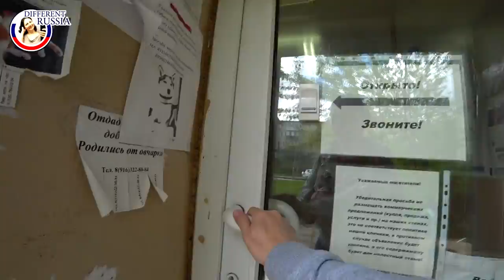Provincial Russia: On the Way to Vet Clinic. Dog's Life of Labrador Sheffield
🔴   A few words about me. My name is Valeria and I live in Moscow.  I have several youtube channels:)

My "DIFFERENT RUSSIA" channel is about Russian history and traditions. Here there are many tips for those people who are planning a tour to Russia.

"DIFFERENT RUSSIA Life" channel is about my everyday life.

🔴 My website (All about Russia for Foreign Tourists)
Here you will find a lot of intersting and usefull information about life in Russia :)